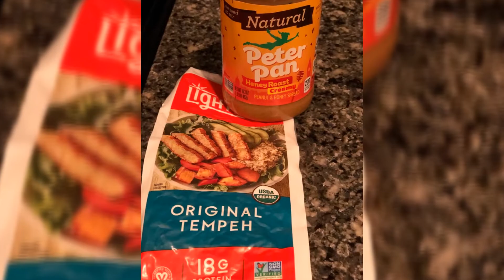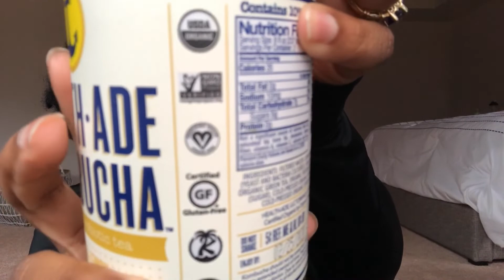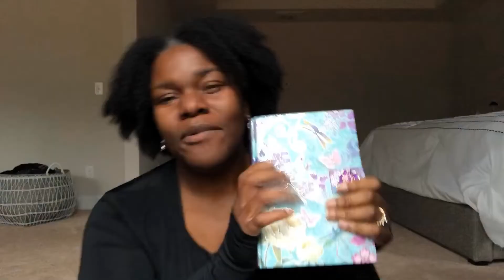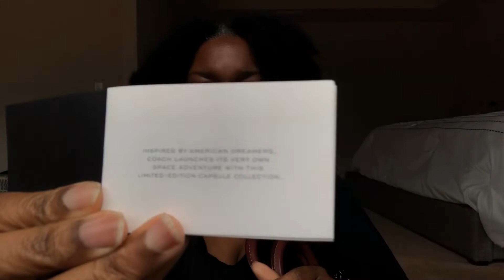I Made It!! 6 months-Versary Bag Ban Island Celebrations 🥳